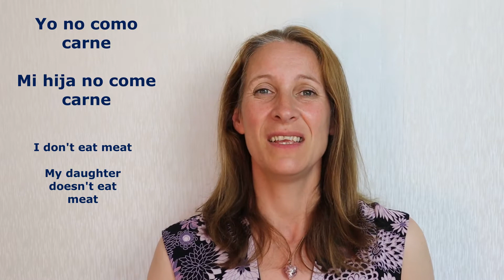How much Spanish? How much food? Lesson 55, Pasos 6B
Ruth Darby talks about the Spanish words for HOW MUCH and HOW MANY, as well as giving you a fun way to practice using them.

Pasos Course
Spanglish Fantastico
Jokes to help you learn Spanish
A Spanish Phrasebook for Educators
Destroza este Diario
Big Red Book of Spanish Vocabulary
Spanish Practical Grammar
A Spanish Learning Grammar
Pasos Activity Book
Spanish Pronouns and Prepositions
Spanish Daily Language Learning Journal

I want my message to go out there, which is, learning languages doesn't have to be a formal thing; learning languages is a natural thing. When you already have one language, the easiest way to learn a language, and the most natural way to learn a language, is to mix your new language with the one you already have. And because I have this message, I am very happy that you have taken an interest in my channel and my work. Muchas gracias.